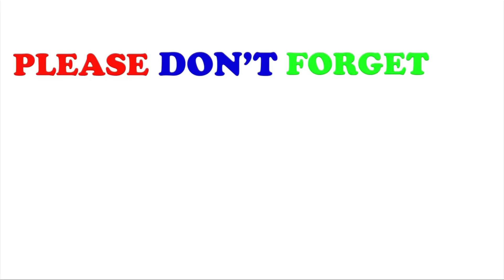SIGAW NG PUSO BY: FATHER AND SON|SAT INPLAY 8TH COVER SONG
Song Title : SIGAW NG PUSO
Artist : FATHER AND SON

Vocal cover : SAT InPlay
Video editing : Filmora